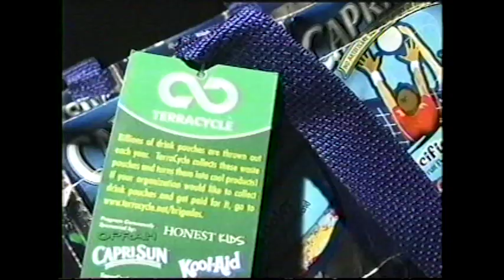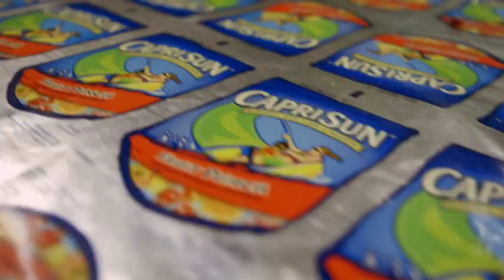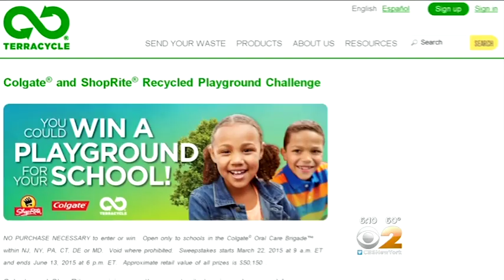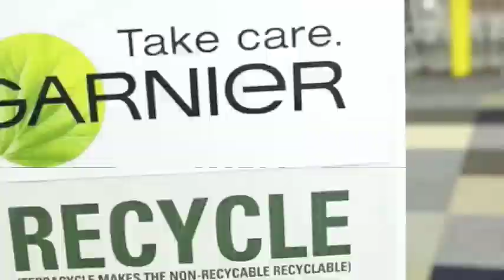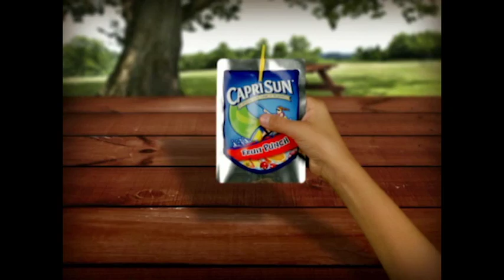TerraCycle Media Video 2015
This video is a collection of media coverage that TerraCycle has generated worldwide over the years. Enjoy!